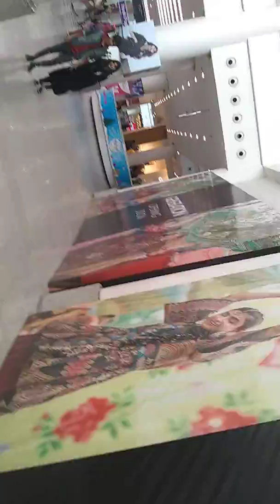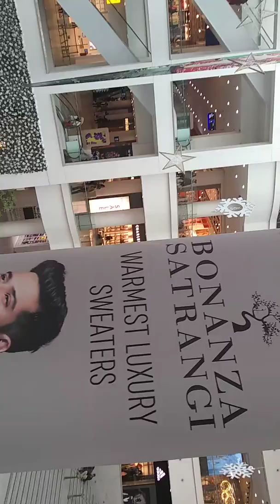Lucky one shopping mall big Gulshan Karachi Pakistan 4 Jan 20 subscribe Fahad jawaid utube channel